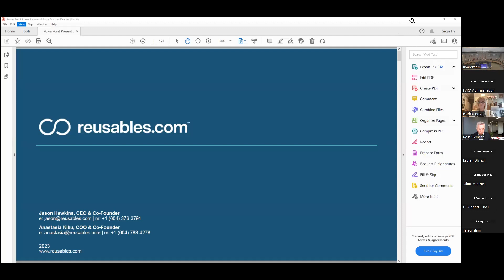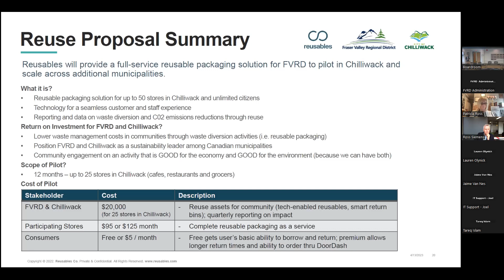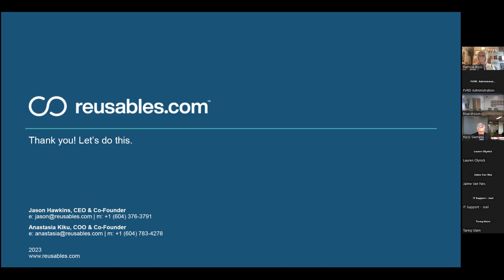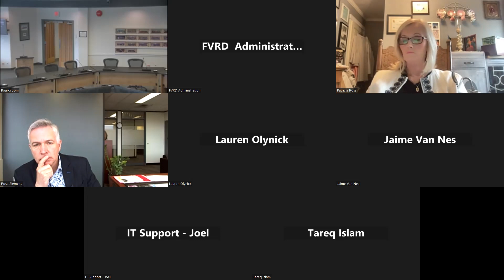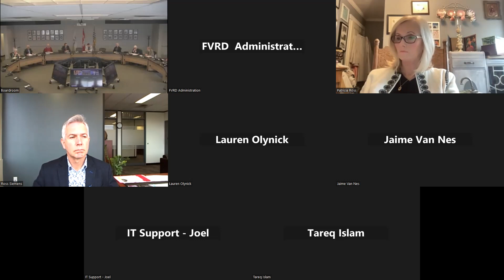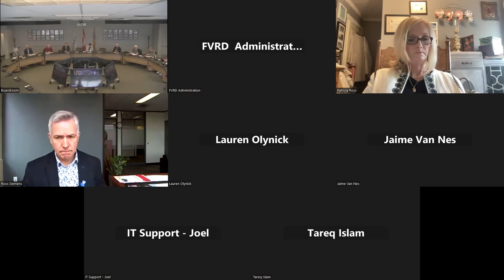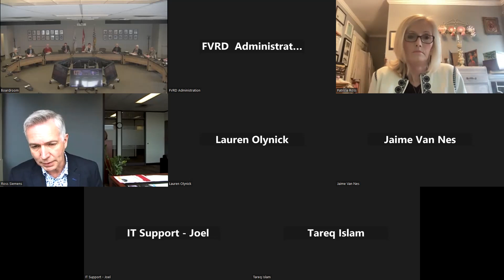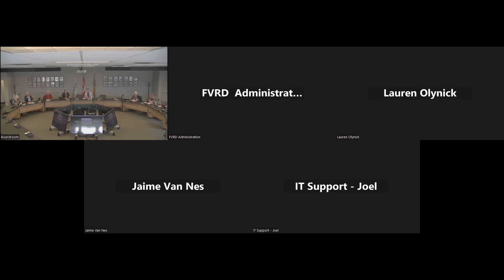Regional and Corporate Services Committee Meeting - April 13, 2023